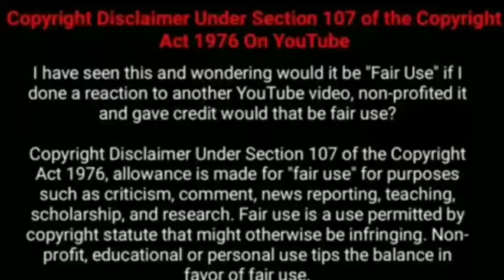November Story movie Story tamil episodes 2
hi boys and girls today we r going to see November Story

video link

Tamannaah

Namita Krishnamurthy

G.M. Kumar

Pasupathy

Vivek Prasanna